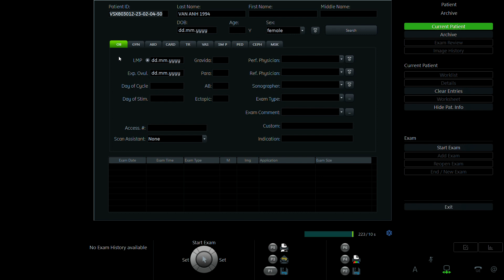BÙI THỊ VÂN ANH 1994 p2 2